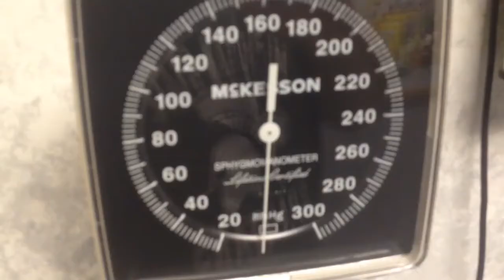1Second Everyday//October 2013